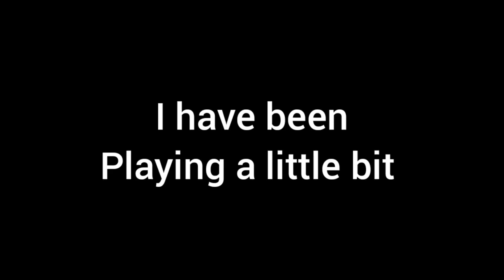Swordigo part 3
I hope you like this video and drop a sub please

Please check my at